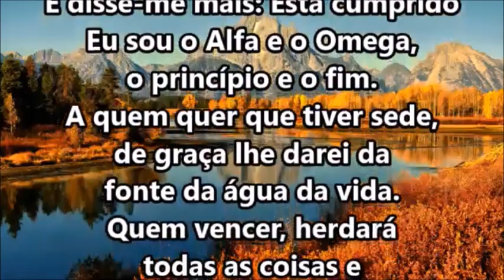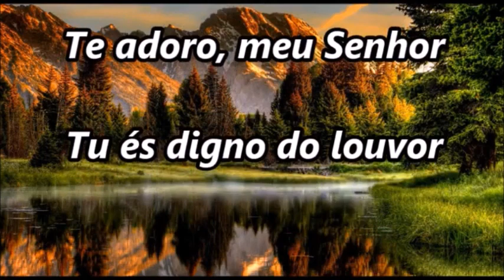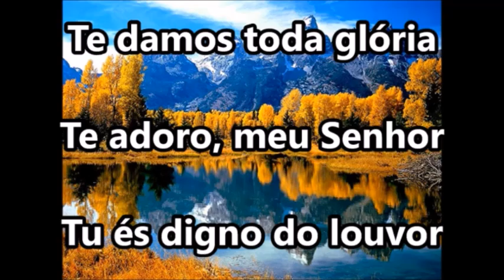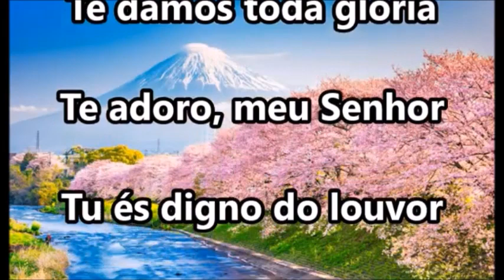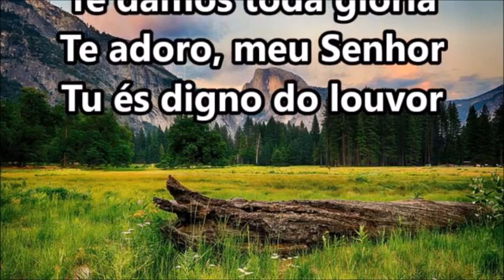IBN CNP MULHERES ALFA E ÔMEGA PLAYBACK